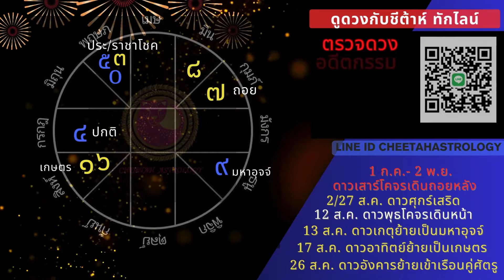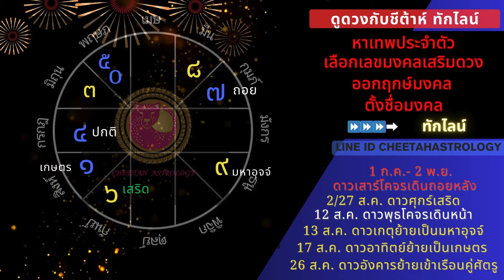🌈ราศีมังกร🔮ดูดวงสิงหาคม2567🌈🔯😀